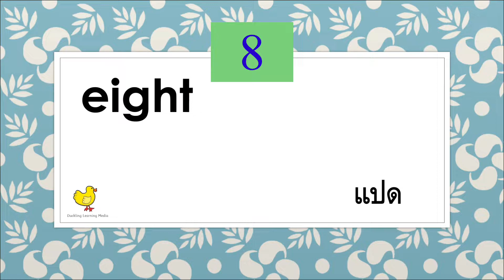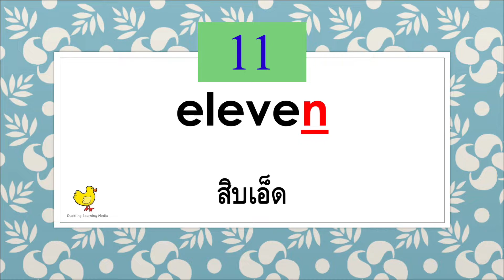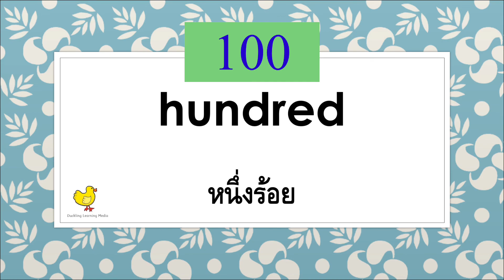Spelling - Number - สะกดคำศัพท์ตัวเลข